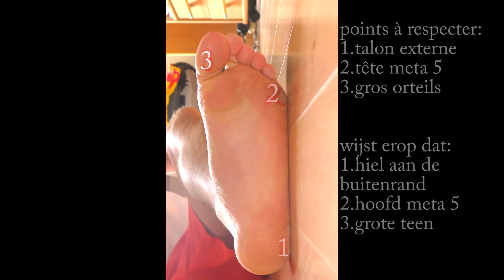15.renforcement des orteils- Versterking van de tenen